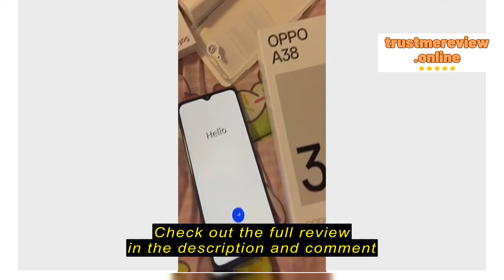Review OPPO A38 4/6GB+128GB / 33W SUPERVOOC / 50MP AI Camera / 5000mAh Battery / 90Hz Sunlight Disp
OPPO A38 4/6GB+128GB / 33W SUPERVOOC / 50MP AI Camera / 5000mAh Battery / 90Hz Sunlight Display / 2 Years Local Warranty